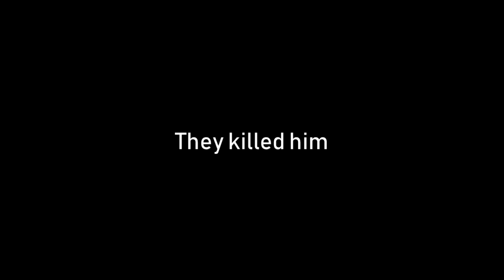I SAW AIDEN PEARCE ON WATCH DOGS 2 [SHADOWS SIDE MISSION]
very cool mission...i guess lmao sksksks